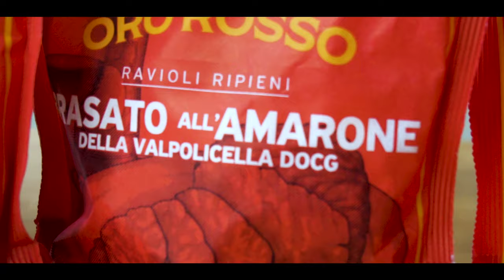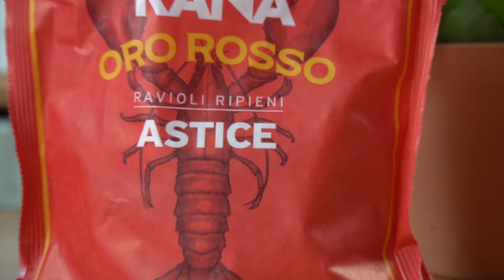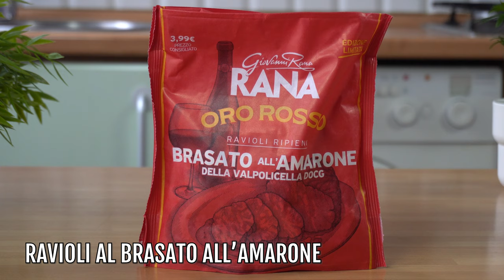Provo i nuovi Ravioli Rana ORO ROSSO con Kilzenino! | Recensione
⬇️⬇️⬇️CANALE TELEGRAM⬇️⬇️⬇️
Entrate per parlare con me e la community!

Vista l'uscita dei nuovi ravioli @giovannirana Oro Rosso ho deciso di chiamare il mio streamer di fiducia Kilzenino per assaggiarli e dargli una valutazione insieme!
Quando sono a casa e non ho voglia di cucinare mangio spesso i ravioli @giovannirana e apprezzo particolarmente i rustici ricotta e spinaci e quelli alla mozzarella e 'nduja, quindi ero molto curioso di questa nuova edizione limitata.
E voi avete già assaggiato i ravioli all'astice? Cosa ne pensate?

Ah, nel caso aveste qualche dubbio o semplicemente voglia di scrivermi mi trovate su Instagram
Andate a seguire Kilzenino se vi interessa il mondo del gaming
VUOI PARTECIPARE COME OSPITE AD ACQUA DI COTTURA?
HAI PROPOSTE COMMERCIALI O VUOI UNA CONSULENZA:
0:00 Intro
3:15 Ravioli Astice
4:25 Ravioli Brasato
5:40 Ravioli tartufo
7:11 Ravioli Tiramisù
8:45 I voti
9:50 Classifica Finale